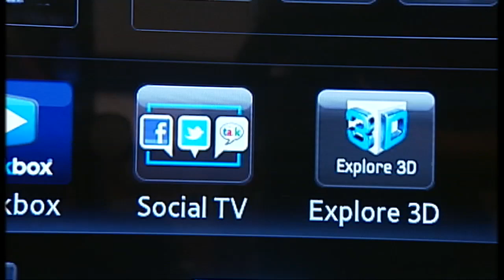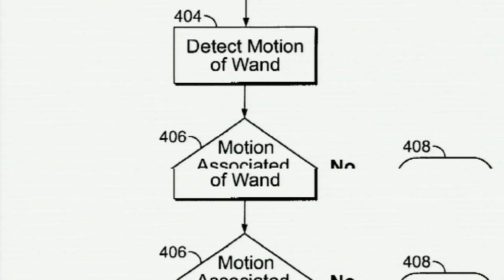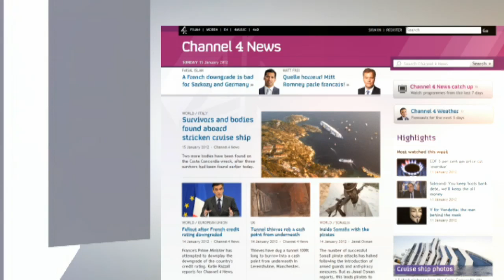Smart TV fight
Benjamin Cohen reports on the battle between the media giants such as Google and Apple over Smart TV. .